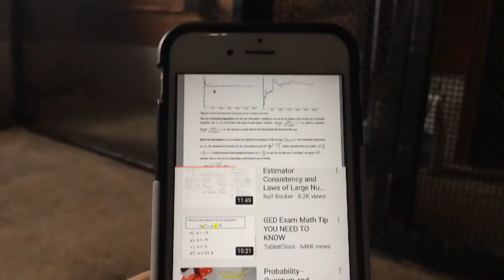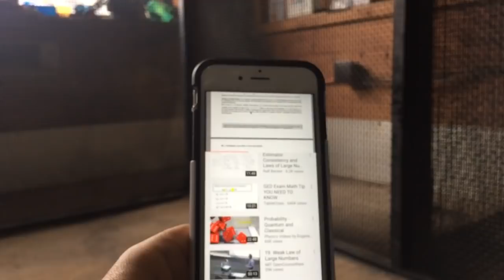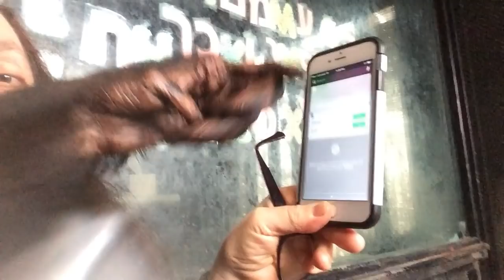Grooming & Listening to Nassim, Marlene & Julia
Bow groomed me while we watched YouTube. We listened to a lecture  by Nassim Taleb, watched a video of Marlene McCohen's and saw one of my livestreams with Julia on the other channel. Bow even groomed his own nose by looking into the camera.